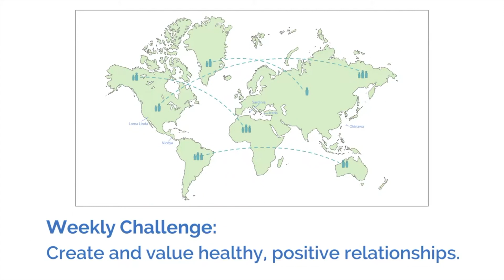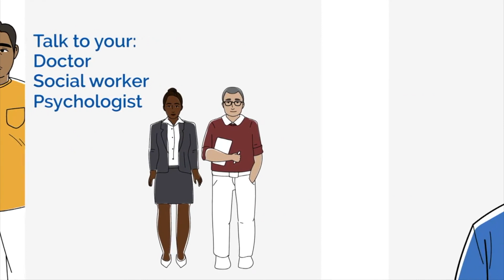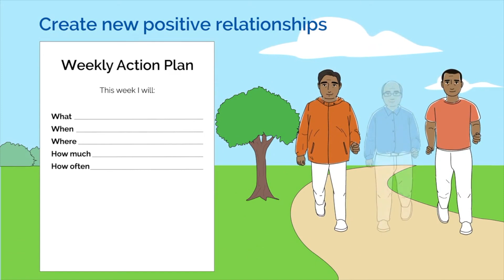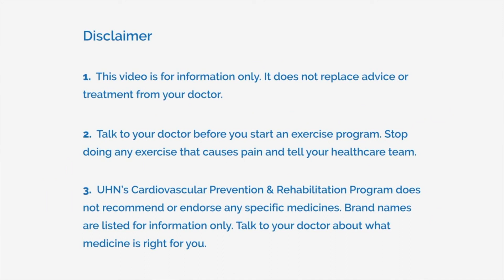आपले सामाजिक संबंध दृढ करा // THRiVE in Marathi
तुम्ही हृदयवि कारानेजगत आहात का? तुम्हाला तुमच्या आजारावर उपचार करण्यासाठी, सक्रि य होण्यासाठी,
नि रोगी खाण्यासाठी, बरेवाटण्यासाठी आणि तुमच्या आरोग्यावर नि यंत्रण ठेवण्यासाठी ही ह्रदयवि षयक शि क्षण
मालि का पहा.
टोरंटो रि हॅब - UHN कार्डि ओव्हस्कुलर प्रि व्हेन्शन अँड रि हॅबि लि टेशन प्रोग्राममधील आरोग्य सेवा टीमनेही
व्हि डि ओ मालि का पीटी स्कूल आणि सेंटर, सेठ जीएस मेडि कल कॉलेज आणि केईएम हॉस्पि टल यांच्या सहकार्या ने
वि कसि त केली आहे.
मारि या जि ंदानी, प्राजक्ता सहस्रबुद्धेआणि उज्वल येवले(अनुवाद आणि सांस्कृति क रूपांतर) आणि यश
मालपेकर, तरंगा जोशी, अदि ती नि ळेआणि युवराज आठोळे(व्हॉइस ओव्हर आणि तांत्रि क सहाय्य) आणि RRC
NMCN KEMH (व्हि डि ओ संपादन) यांचेवि शेष आभार.

सूचना:
हा व्हि डि ओ फक्त माहि तीसाठी आहे. हेतुमच्या डॉक्टरांचा सल्ला कि ंवा उपचार बदलत नाही. 2. तुम्ही व्यायाम
कार्यक्रम सुरू करण्यापूर्वी तुमच्या डॉक्टरांशी बोला. वेदना होऊ देणारा कोणताही व्यायाम करणेथांबवा आणि
तुमच्या आरोग्य सेवा संघाला सांगा. 3. UHN चा हृदय व रक्तवाहि न्यासंबंधी प्रति बंध आणि पुनर्वसन कार्यक्रम
कोणत्याही वि शि ष्ट औषधांची शि फारस कि ंवा समर्थन करत नाही. ब्रँड नावेफक्त माहि तीसाठी सूचीबद्ध आहेत.
तुमच्यासाठी कोणतेऔषध योग्य आहेयाबद्दल तुमच्या डॉक्टरांशी बोला.

Are you living with heart disease? Watch this cardiac education series to help you treat your disease, get active, eat healthy, feel well, and take control of your health.
This video series was developed by the healthcare team at the Toronto Rehab - UHN Cardiovascular Prevention and Rehabilitation program in collaboration with Seth GS Medical College.
Special thanks to Mariya Jiandani, Prajakta Sahasrabudhe and Ujwal Yeole (translation and cultural adaptation) and Yash Malpekar, Taranga Joshi, Aditi Nile and Yuvraj Athole (voice over and technical support).

1.  This video is for information only. It does not replace advice or treatment from your doctor.
2.  Talk to your doctor before you start an exercise program. Stop doing any exercise that causes pain and tell your healthcare team.
3.  UHN’s Cardiovascular Prevention & Rehabilitation Program does not recommend or endorse any specific medicines. Brand names are listed for information only. Talk to your doctor about what medicine is right for you.